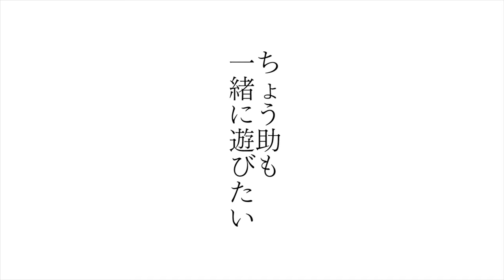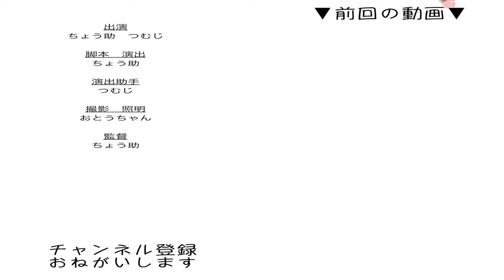謎の遊びに猫、困惑